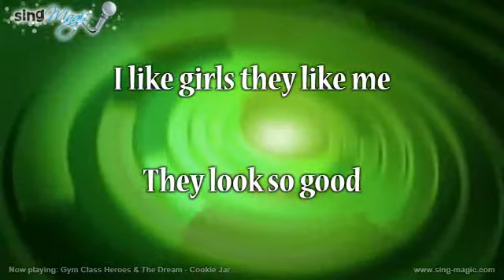Gym Class Heroes & The Dream Cookie Jar Karaoke Version Instrumental